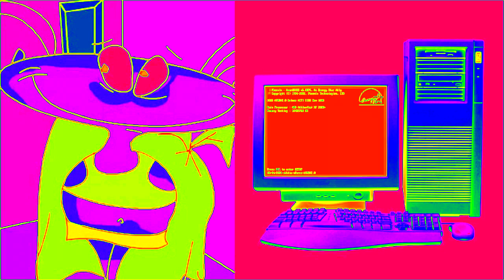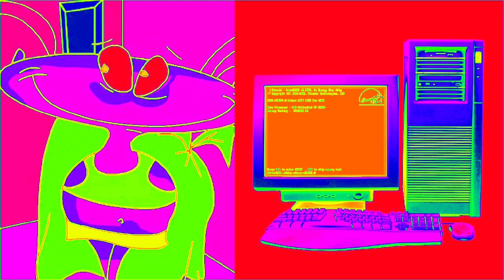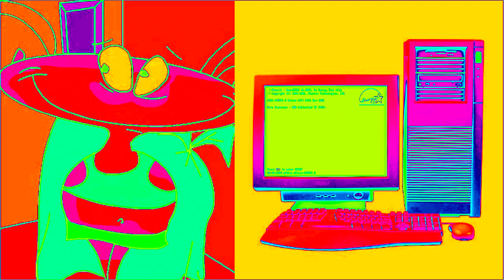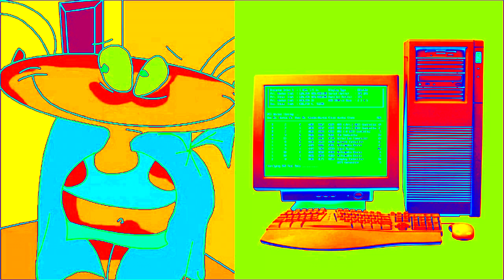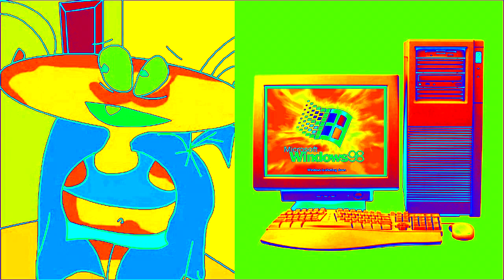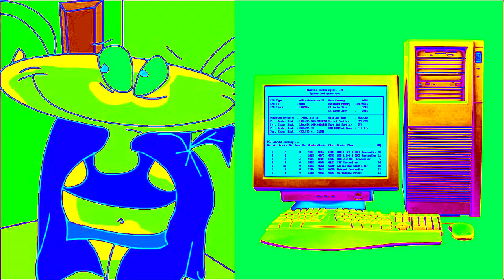Masyanya Hates Windows Startup and Shutdown in 4ormulator V22 (Part 1)